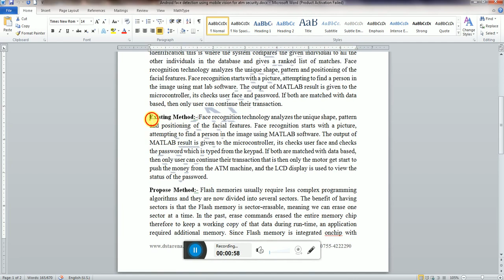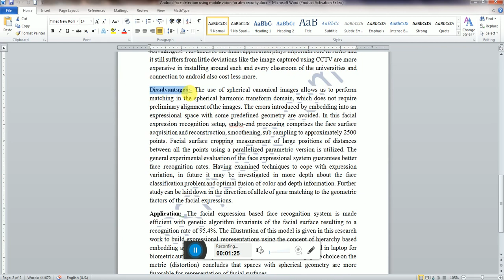Android face detection using mobile vision for atm security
In this video, we delve into the exciting world of mobile security as we explore how Android's Face Detection technology, powered by Mobile Vision, is revolutionizing ATM security. With the increasing need for advanced security measures, this video showcases how this cutting-edge technology is being harnessed to safeguard your financial transactions. 🔒 Discover the power of biometric authentication: See how Android's Face Detection feature ensures that only authorized users gain access to ATMs, making transactions safer and more secure.

📱 Learn how it works: We break down the intricate process behind Mobile Vision's Face Detection, offering a comprehensive understanding of the technology.

🌟 Key benefits: Find out the numerous advantages of integrating face detection in ATM security, including faster transactions, reduced fraud, and enhanced user experience.

💼 Practical implementation: Get insights into how financial institutions are adopting this technology to bolster their ATM networks and protect customers' interests.

🔑 Stay ahead in the world of mobile security and witness how Android Face Detection using Mobile Vision is transforming ATM security. Don't miss out—watch now and stay informed!